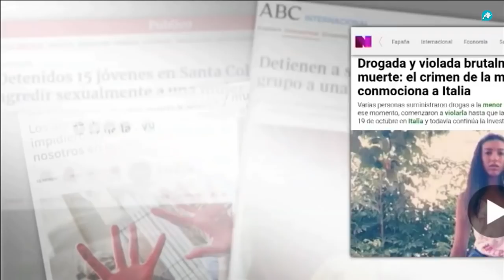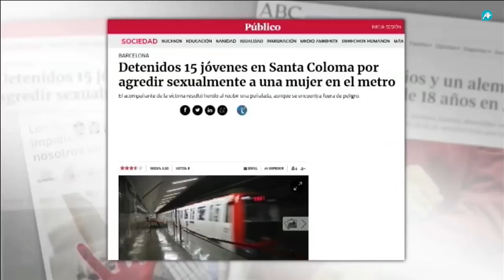Los inmigrantes ilegales protagonistas de las otras 'manadas'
Hacemos zoom en El Gato Al Agua en las ´otras manadas’. Aquellas que los medios de la izquierda silencian ¿Qué agresiones sexuales han protagonizado jóvenes inmigrantes ilegales?

¿Aumentan las violaciones de inmigrantes sin papeles en nuestro país? La última agresión de este tipo se ha producido en  Santa Coloma de Gramenet, donde la Policía ha detenido a 15 jóvenes por agredir sexualmente a una mujer y apuñalar a su acompañante cuando intentaba defenderla. Analizamos las otras manadas que la izquierda no cuenta, en el siguiente vídeo.